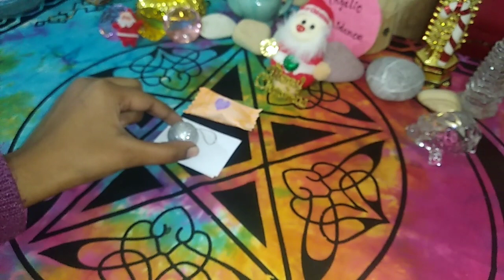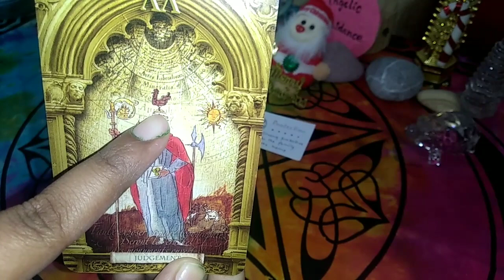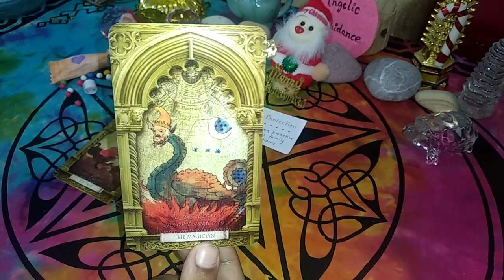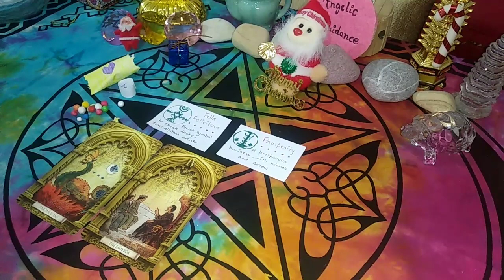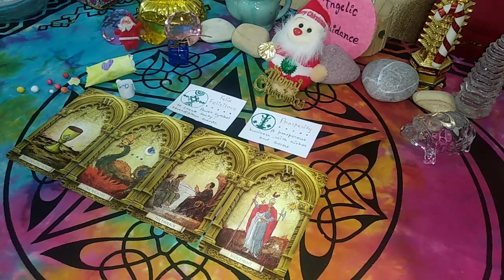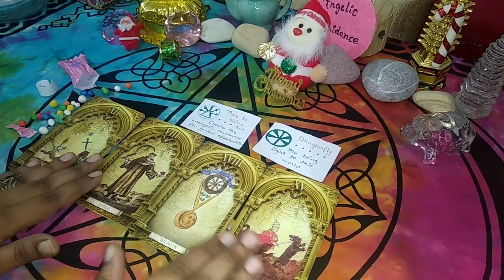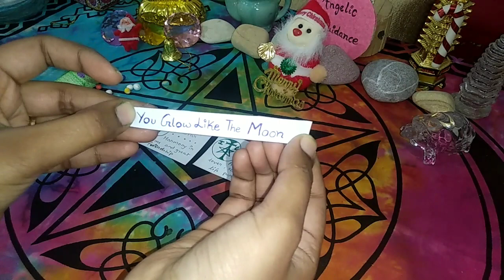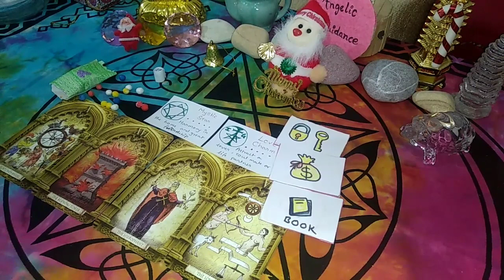Merry Christmas messages 🎄| in hindi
I hope this video 📽️ will help you to get your Christmas messages 🎄🎁❄️ Jesus blessings and attract light in your life .

🔮Personal Reading 🔮

❄️ Christmas & New year offer ❄️

🔸Per Question Reading Fees ₹100
🔸3 Questions Reading Fees ₹300
       ( + 1 free Question 🎉)
🔸20 mins Reading Fees ₹500
    ( Unlimited Questions)

Time Stamp 🕓:-

🎄Pile 1 :- 01:45

🎄Pile 2 :- 16:01

🎄Pile 3 :- 24:09

🎄Pile 4 :- 34:24